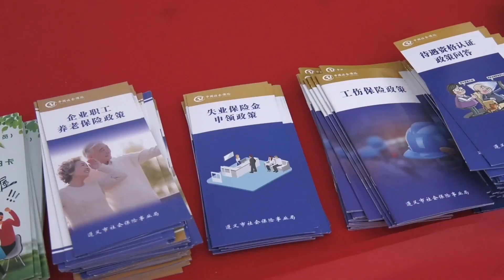貴州省遵義市で出稼ぎ農民の就業支援イベント 求人件数３万件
中国貴州省遵義市紅花岡区でこのほど、出稼ぎ農民の就業を支援する市主催の就職キャンペーン「春風行動」が行われ、省内外の企業４５１社が３万人余りの従業員を募集し、１万５千人余りが応募した。
　会場には「東部と西部の労務協力」による人材マッチングコーナーも設けられ、広東、福建、安徽、山東、江蘇各省の企業約１００社が採用活動を行なった。